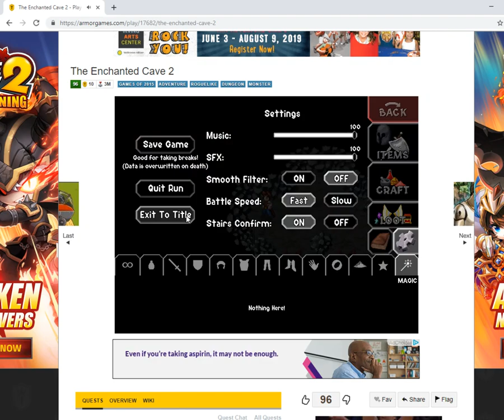The Enchanted Cave 2 Reset Glitch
In this video I show you a glitch I found that allows you to pick up a potentially infinite amount of gems.

This glitch works for every type of gem. It can also be used to farm xp by fighting the same enemy.

Needless to say I think this glitch will make the game much easier.